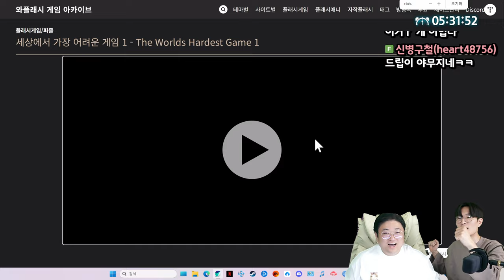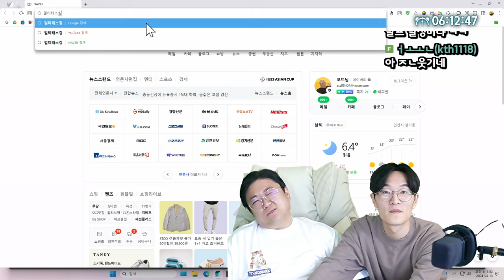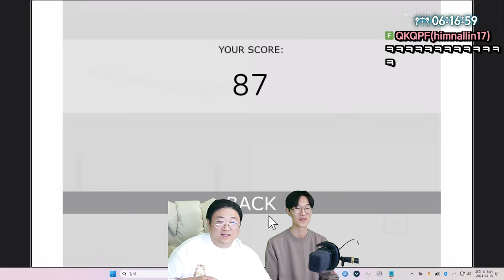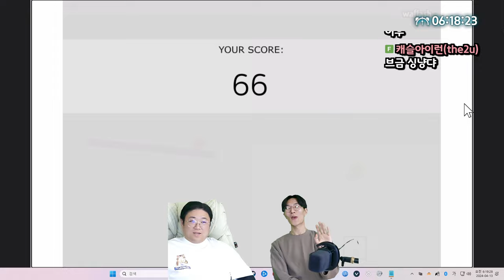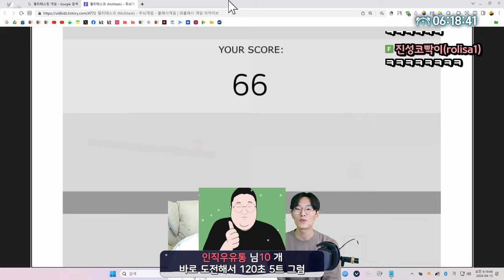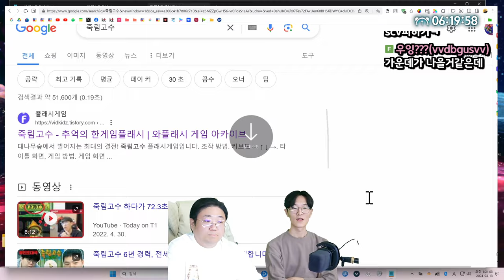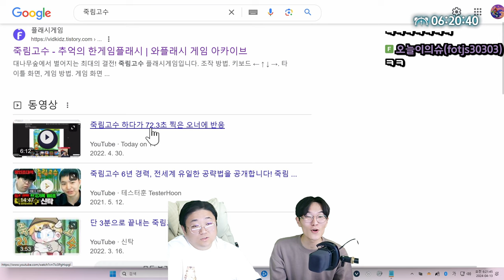37세윤태훈.. 그의 게임 피지컬 한계는 어디까지인가 (24.04.12-4)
[음원출처]